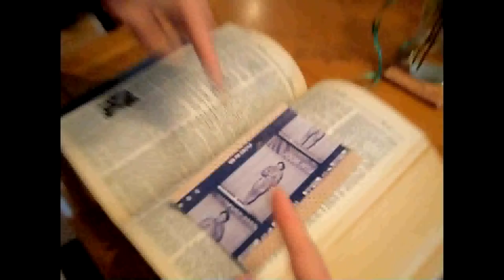GET THIS ON BREAK.COM "PANTS"